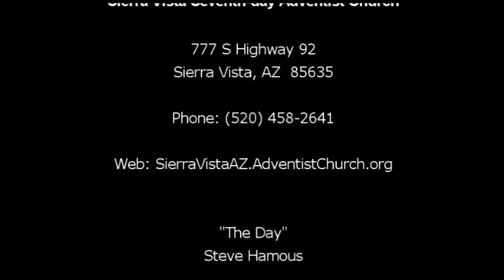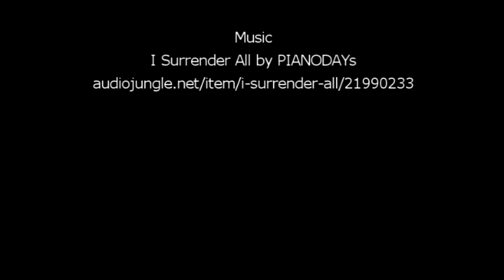"The Day" by Steve Hamous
Mr. Hamous compares the actions of the high priest on the Day of Atonement to Jesus' actions for us.